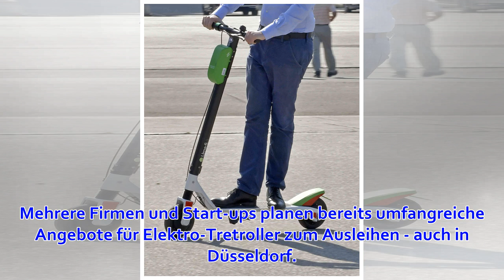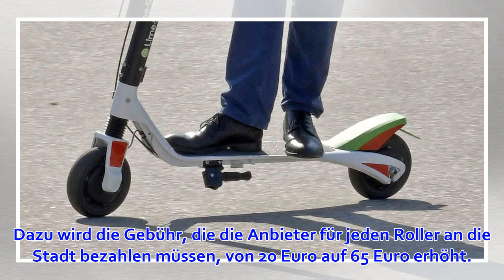Beschluss des Bundeskabinetts: E-Tretroller sollen legalisiert werden - in Paris sind sie schon e...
3. April 2019 um 11:30 Uhr Ein Mann fährt auf einem Elektro-Tretroller in Wien (Archivfoto). Foto: dpa/Herbert Neubauer Es gibt zu viele und sie sind zu schnell - in Paris bereiten E-Tretroller Ärger. In Deutschland sind die Kick-Scooter bisher verboten, s...